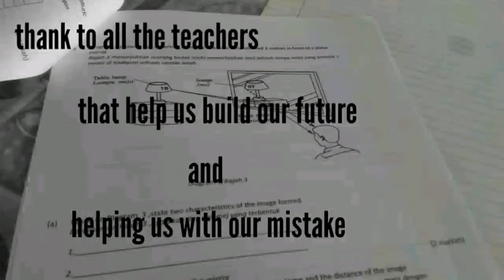so long everyone ..... till we meet again